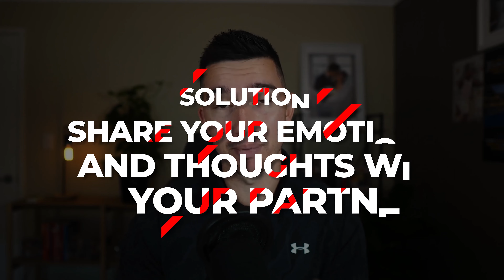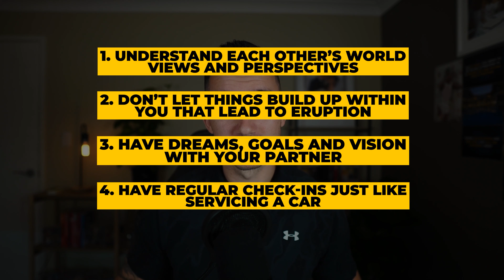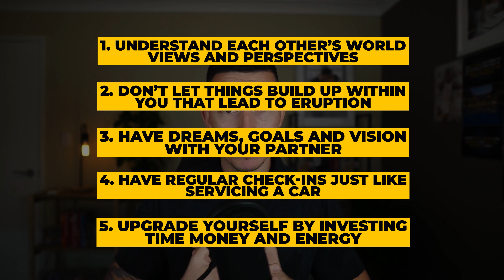The BEST Relationship Advice For Men (SHOCKINGLY SIMPLE)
Get a custom gameplan to Fix Your Marriage, Reconnect With Your Kids & Find Balance Between Business and Life

Watch this training to find work-life balance and fix your marriage

In this video, we cover The Best Relationship Advice For Men (Shockingly Simple)

Timestamps:
00:00 The 5 Power Principles
02:03 World Views
06:02 Eruption
08:06 Joint Vision
09:26 Consistent Check-Ins
10:52 Upgrade Yourself
13:24 Summary + Recap